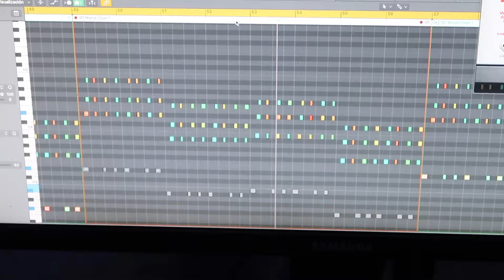Charly Rodríguez - Besos Prohibidos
Letra:
Me atrapaste con tu mirada
Y ya no me puedo escapar
Tus labios me susurran palabras
Que ya no puedo olvidar

Y aunque sé que esto es peligroso
No puedo evitarlo, no
Tu Me tienes hipnotizao
No se lo que me has dao
Se que estoy enamorado
Mii dulce pecado prohibido

Bailando bajo la luna
Con tu cuerpo junto al mío
Quemando la noche entera
Tú y yo y la Luna Llena
Contando besos prohibidos

Contando besos prohibidos

Tus manos recorren mi piel
Despertando sensaciones
Este fuego que arde en mí
No tiene limitaciones

Contando besos prohibidos